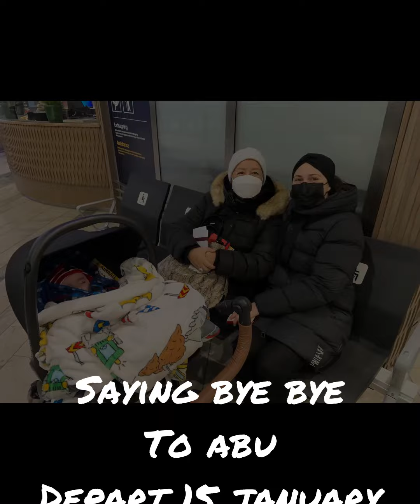Philippe turns 1 year old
An amazing first year with Philippe, Lionel has alsa given us a lot of happiness